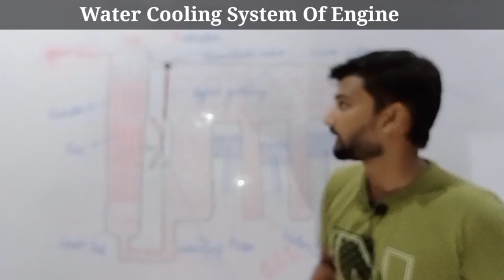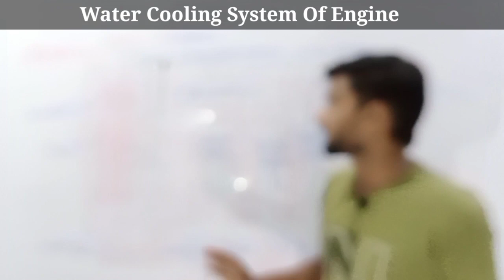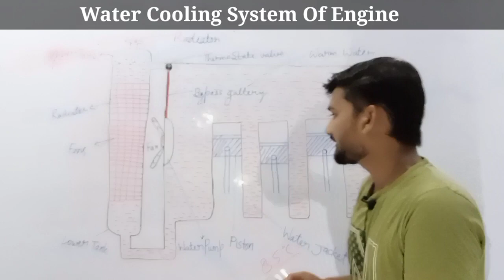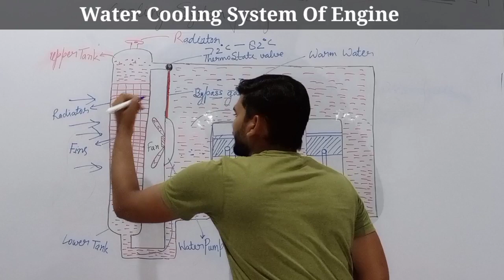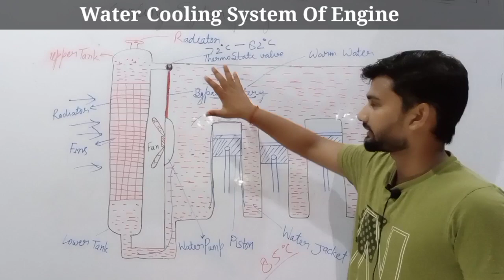How To Work Cooling System In Engine in Hindi|Water Cooling System Diagram Of Engine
WHow To Work Cooling System In Engine in Hindi|Water Cooling System Diagram Of Engine||Cooling system

engine System

Welcome To Tractor Nagar Youtube Channel🙏🙏😝✍️✍️✍️🤳🤳🔥🔥🔥🎁🎁
             🏷️➡️ About Channel
यह चैनल बनाने का मकसद यही है कि आप चाहे जिस लेवल पर हो चाहे फार्मर ,टेक्नीशियन, इंजिनीरिंग, स्टूडेंट,लेवल पर हो आपको यहाँ इस चैनल पर ट्रैक्टर इंजिनीरिंग और ऑटोमोबाइल इंजिनीरिंग से संबंधित जानकारी उपलब्ध करायी जा रही है ।।आप से अनुरोध है कि इस चैनल को कृपया अपने प्यार और सपोर्ट बनाएं रखें।।

ट्रैक्टर नगर में आपका बहुत बहुत स्वागत है।
ये ट्रेक्टर नगर चैनल बनाने का मकसद जितने भी ट्रेक्टर से सम्बंधित लोग है चाहे वो किसान हो ,व्यापारी हों,व्यवसायी हों,टेक्नीशियन हों,मोटर मैकेनिक ,डीजल मेकैनिक, कृषि अभियंत्रण के छात्र हों या मैकेनिकल ऑटोमोबाइल के, सबके लिए बहुत ही जरूरी है और उनको जानकारियां पहुचना ।इसमें आपके सारे सवालों के जवाब विडीओ के माध्यम से मिल जायँगे ।
धन्यबाद।
किसी भी पूछताछ के लिए आप हमें मेल कर सकते है
Founder And Director - Er.Manish Yadav (Service Engineer)